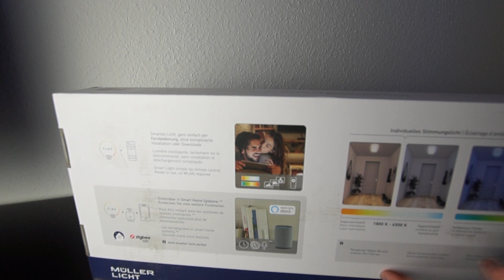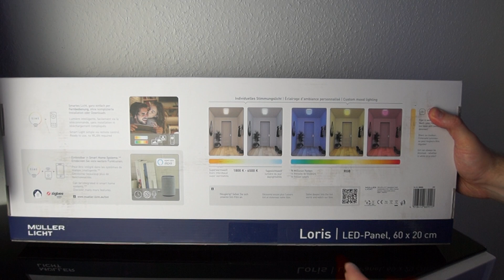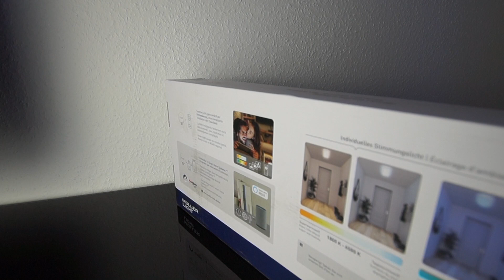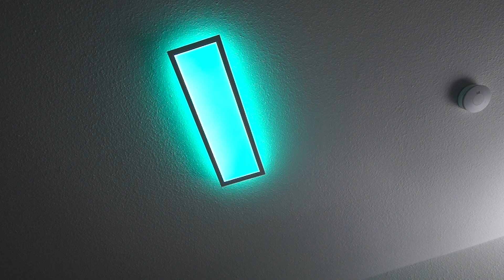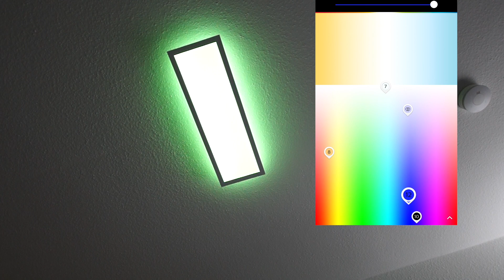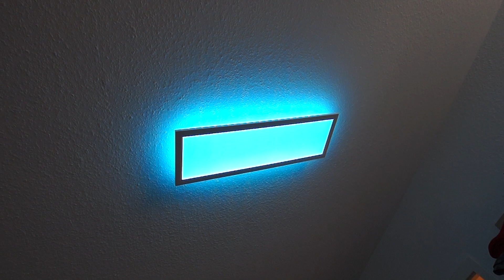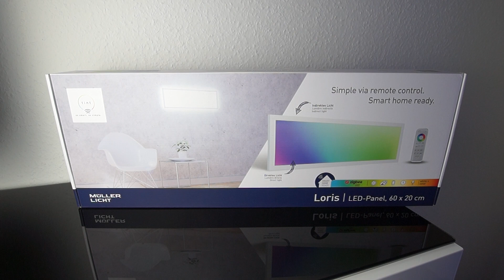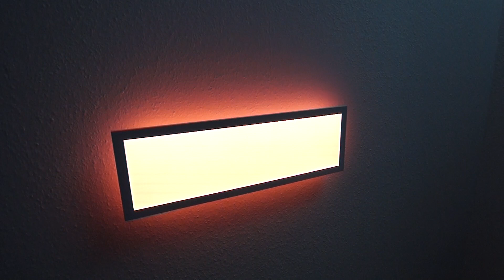SMARTES LED PANEL VON TINT IM TEST!!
✩ LED Panel kaufen ✩ *

✭ Mein Equipment ✭